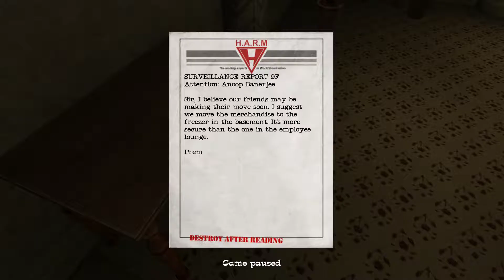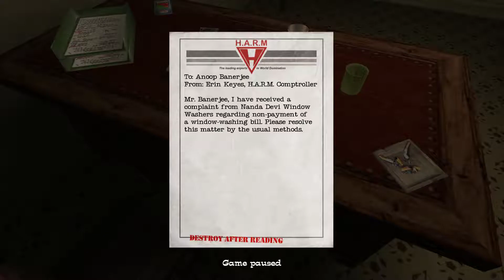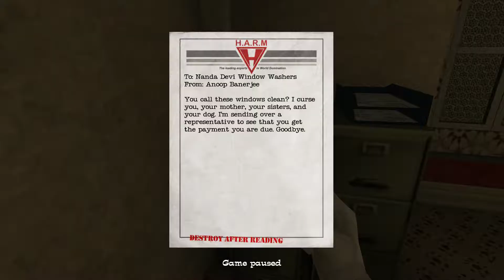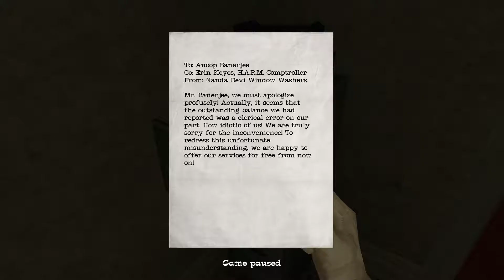NOLF 2 - Chapter 7: Planting a Bug